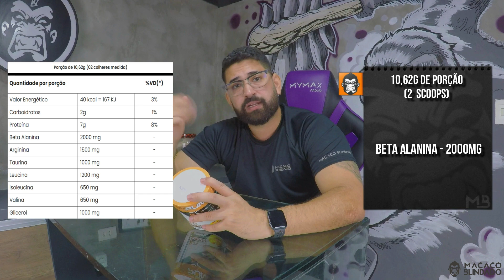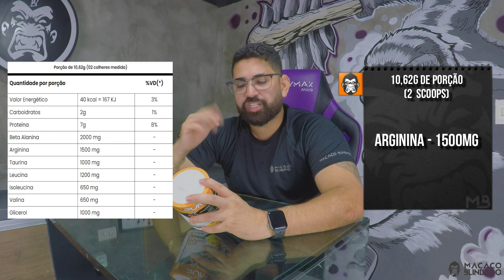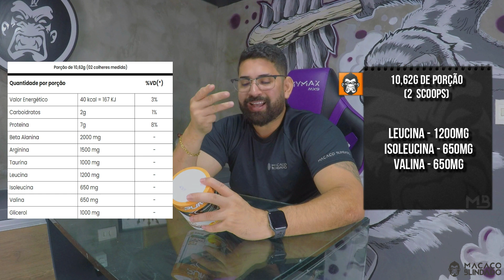AVALIANDO O PRÉ TREINO DILAPUMP DA ADAPTOGEN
Conheça mais sobre esse pré treino que prometer uma maior vasodilatação e pump no seu treino!

Quer comprar o Dilapump?

Atenção: O conteúdo abordado pelos integrantes do vídeo não substituem a orientação de um profissional da área de forma individualizada. Diante disso, todo o conteúdo abordado neste vídeo é de cunho informativo.